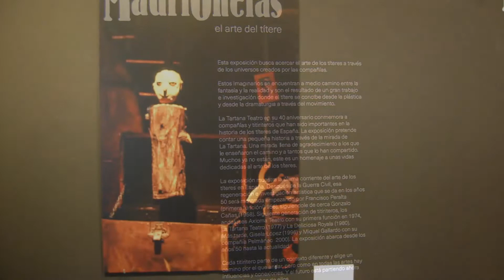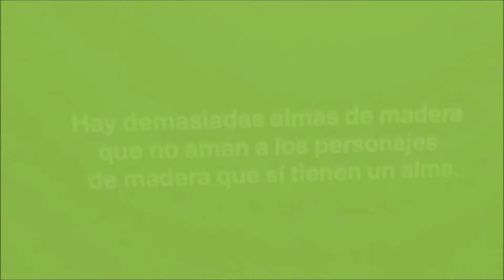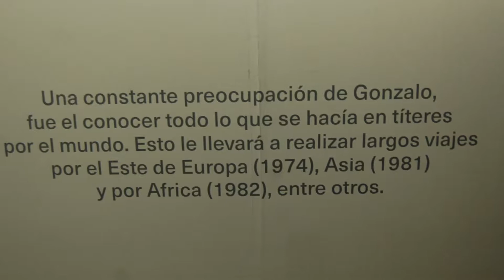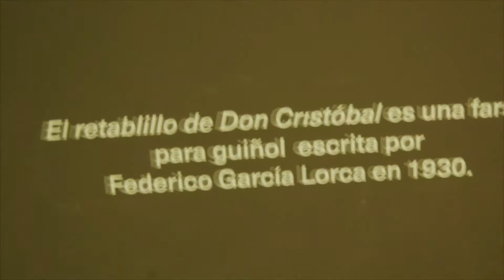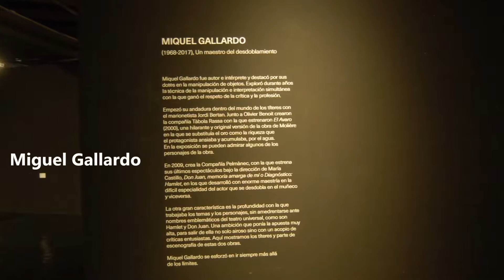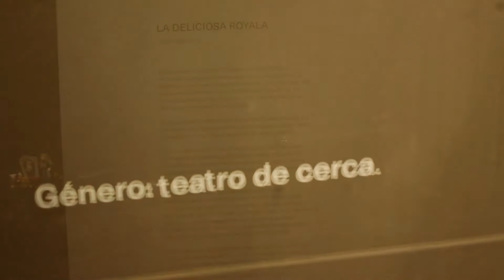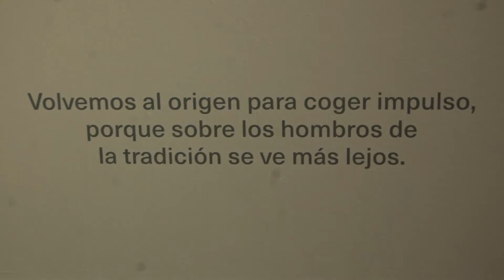Madrionetas 1ª parte